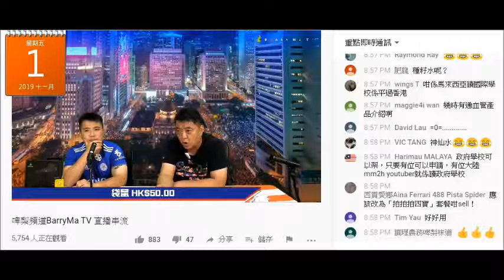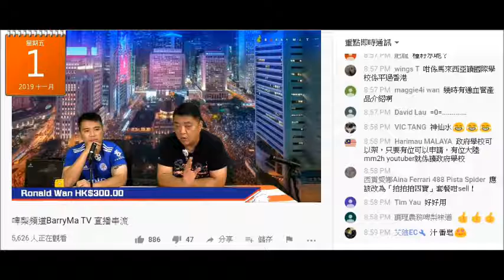20191101 啤梨晚報撚屌馬健賢又鳩吹一日攞5打10打都即日賣晒，又證明佢啲腦殘支持者腦殘到唔拆膠袋就攞嚟用。貨量得一兩件鳩吹連陳列品都賣埋呃腦殘好好賣